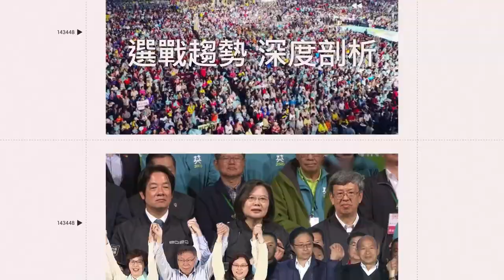友情回憶 男子穿國小校服幫同學購衣 惹全場哄堂大笑｜三立娛樂星聞